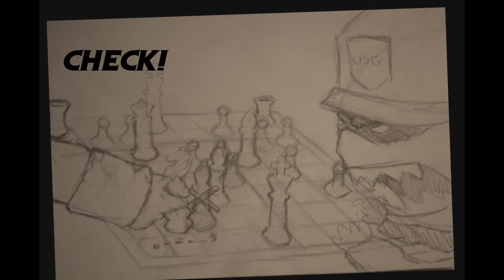Checkmate - Short comic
This was a test as an alternative cut scene for a game